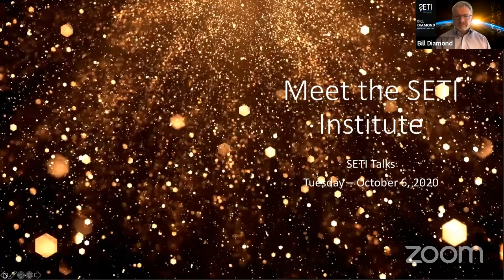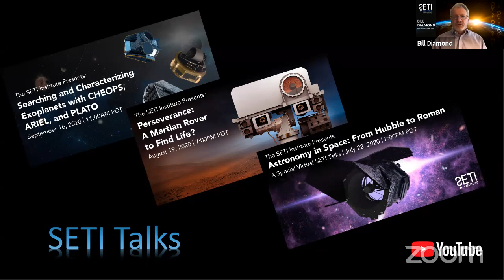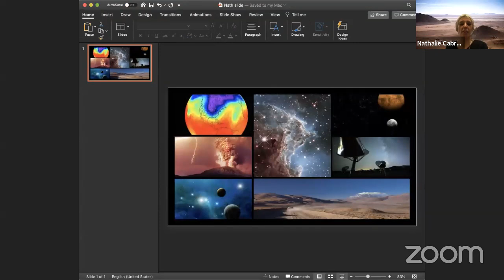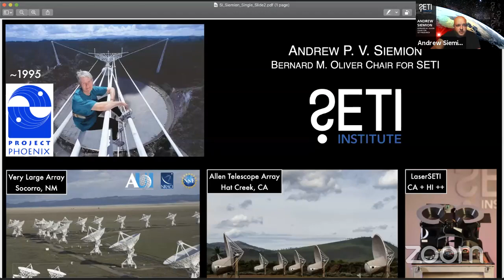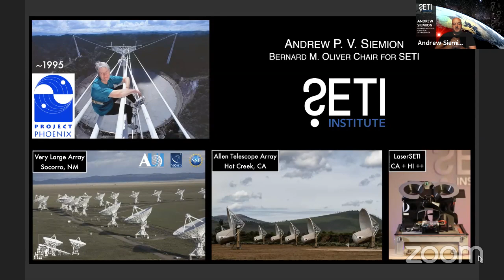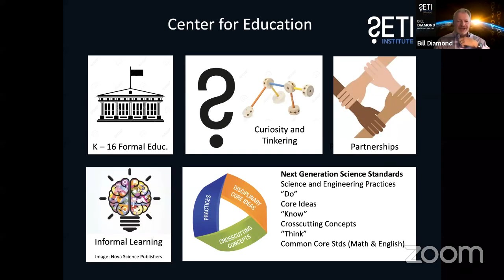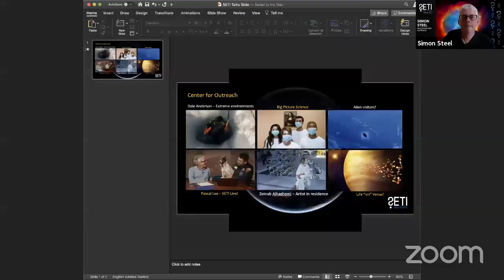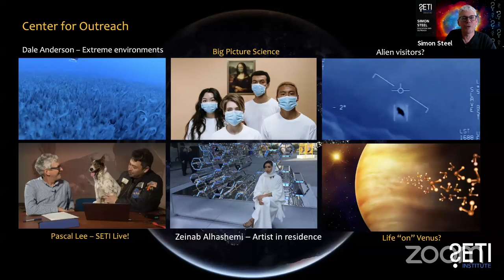Who is the SETI Institute?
You’ve heard about us. Maybe you’ve noticed we were mentioned in a blockbuster Hollywood movie or in a sitcom on TV. Perhaps you used to run SETI@home on your computer back in the day (for the record, we’d love to take credit, but that wasn’t us). If someone asked, what would you say about us?

Did you know for instance, that one of our scientists has discovered more moons than Galileo and that another is studying communication in humpback whales to see what we can learn about communicating with extraterrestrial civilizations? Or that we developed space science badges for Girl Scouts?

The research and exploration we do at the SETI Institute taps into humanity’s curiosity, which leads to discovery, innovation, insight and invention. Our work informs research that impacts us right here on Earth: climate change, planetary defense, cancer research and communications. Our education and outreach programs stimulate the curiosity of young people who will lead us through this millennium and into space.

We invite you to join SETI Institute President and CEO Bill Diamond in a wide-ranging conversation with four leaders here at the SETI Institute about the ways we are exploring the universe, learning about life and intelligence, sharing what we discover and inspiring future generations.